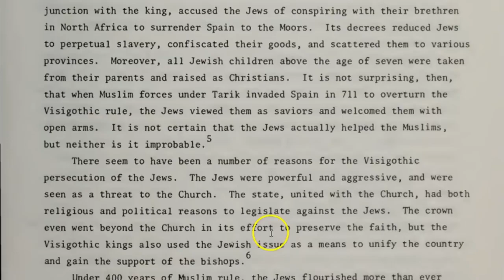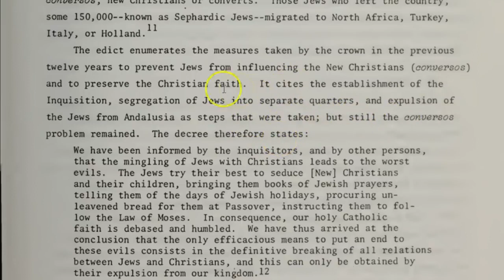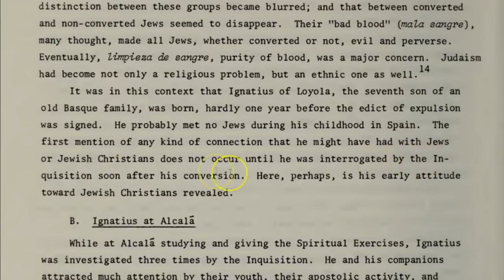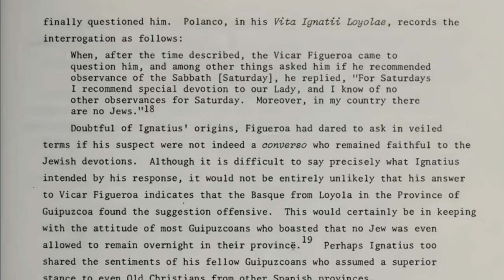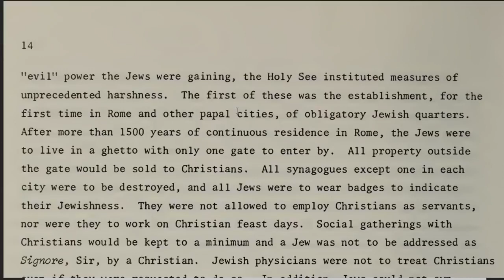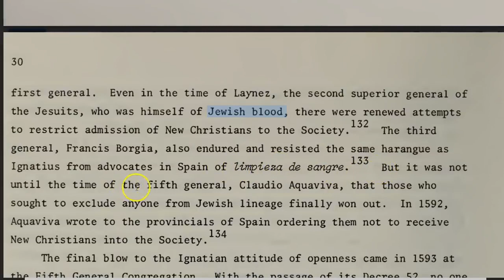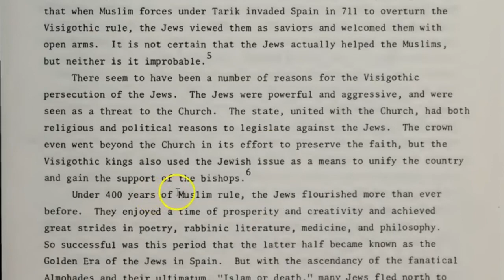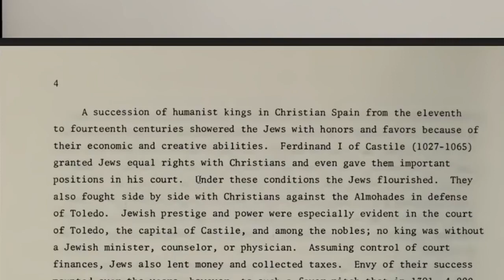The Purity Of Loyola's Blood, Jews &amp; The Jesuits (2017)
Going deeper into the History of Loyola and The Jesuits. In this video we look at how Loyola &amp; the Papacy viewed the Jews and we reveal what the truth is about